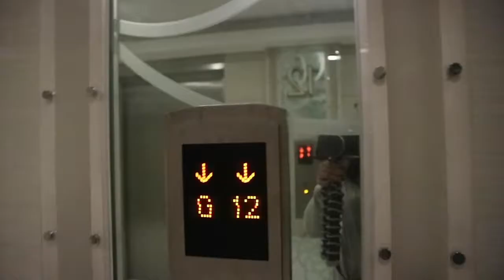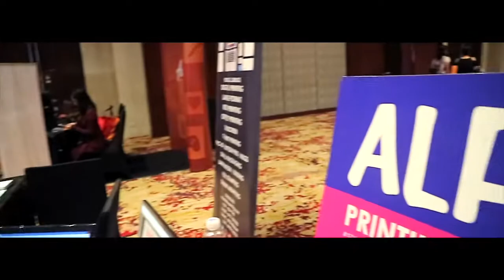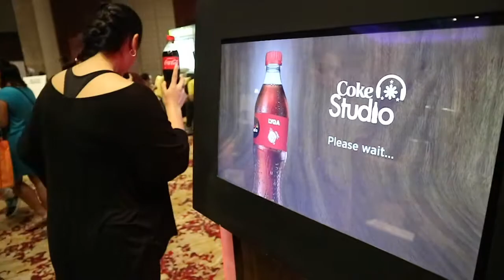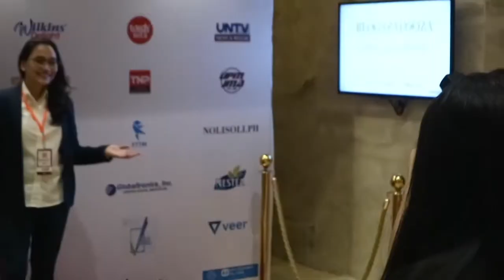Vlogging Tips with Lloyd Cafe Cadena, Gian Viterbo, and Micco Solis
Blogapalooza invited me to be on a panel with a bunch of super cool YouTube creators. We shared some of our tips when it comes to content production and distribution. Thanks Zandy and Ace. We had a great time.